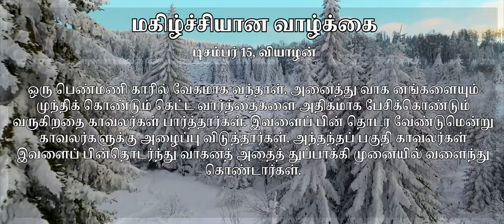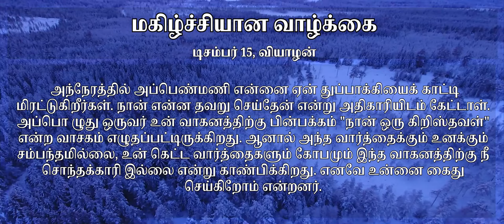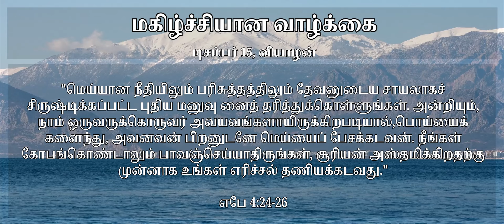மகிழ்ச்சியான வாழ்க்கை - happy life - Panithuligal - Christian daily devotion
நமது சரீரம் பேசும் மொழி -  Our body language - Panithuligal - Christian daily devotion